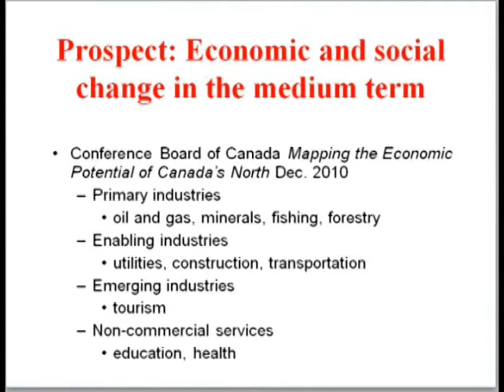A Neighbour's Perspective (PART II)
Dr. Keith Storey, Professor,  Head of Department of Geography, Memorial University, Newfoundland, Canada, provides an academic viewpoint from the NORA-Regions western neighbour.